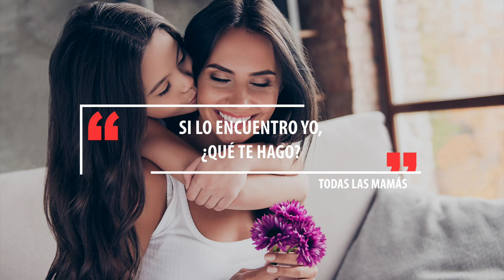¡Feliz Día de las Madres!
Mucho de lo que somos y sabemos nos los dio un ser maravilloso que todos conocemos. Ella hizo todo lo necesario para guiar nuestro camino y ser personas de bien.

Por todo lo que hicieron y seguirán haciendo por nosotros, ¡𝗳𝗲𝗹𝗶𝘇 𝗱𝗶́𝗮 𝗱𝗲 𝗹𝗮 𝗺𝗮𝗱𝗿𝗲𝘀, 𝗵𝗼𝘆 𝗺𝗮́𝘀 𝗾𝘂𝗲 𝗻𝘂𝗻𝗰𝗮, 𝘆 𝘀𝗶𝗲𝗺𝗽𝗿𝗲!

Ahora cuéntanos un poco del ingenio que tu mamá utilizó para que llegaras a ser la persona que hoy eres, seguro recordarás muchas lecciones.